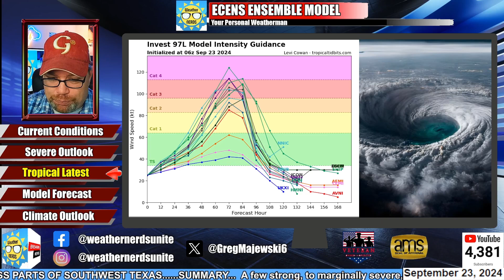POTENTIAL MONSTER HURRICANE? - Weather Update, Mon, Sep 23, 2024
A potential major hurricane and its interaction with an upper level low will impacting millions of Americans later this week.  Helene is expected to form some time today or tomorrow.  Check out the latest details on today's Daily report.

00:00  Introduction
01:02  Current Conditions
02:48 Severe Weather Outlook
05:07 Tropical Update
09:11  Model Forecast
17:47  Climate Outlook
18:36  Wrap and Close